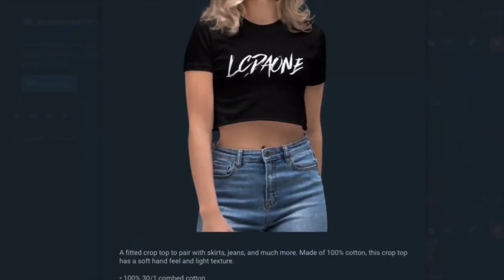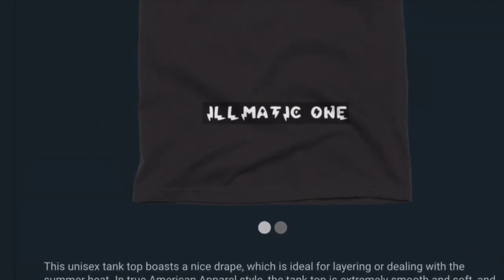UFO SIGHTING 2021!!!!! PART 140 IT WAS A RAINY GLOOMY NITE BUT THE UFO WAS STILL THERE